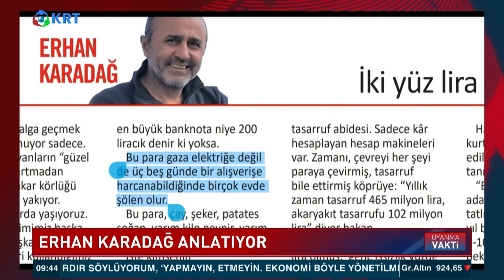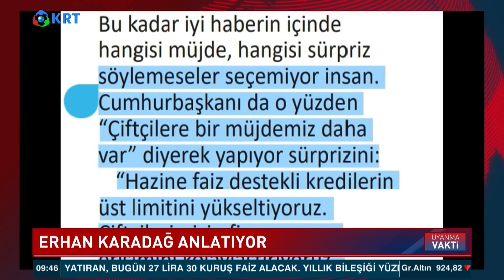İktidar Vatandaşı Görmüyor mu? | Savaş Kerimoğlu - Sedat Bozkurt | Günaydın Türkiye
Savaş Kerimoğlu'nun Hazırlayıp Sunduğu "Günaydın Türkiye" Programının Bu Bölümüne Gazeteci Sedat Bozkurt Konuk Oldu ve Gündemi Değerlendirdi.

1_Ahmet Davutoğlu, Akit TV Yayınında Sinirlerine Hakim Olamadı!

2_Barış Yarkadaş Anlattı!! Sezgin Baran Korkmaz Aslında Kim? İlişki Ağında Kimler Var?

3_Canlı Yayında ''Prompter Kazası'' Yaşayan Erdoğan: ''Geri Al, Geri Al''

4_Mafya-Siyaset İlişkisi İddialarına Hükümet Neden Sessiz Kalıyor? | Şimdiki Zaman

5_Tosuncuk Bu İşi Nasıl Başardı? | Serdar Akinan - İsmail Saymaz | Ne Oldu?

6_Cem Uzan’dan Çok Konuşulacak İddia: "Katar’dan Gelen Paralar Akp’nin Kendi Parasıdır!"

7_Tosuncuk Bu İşi Nasıl Başardı? | Serdar Akinan - İsmail Saymaz | Ne Oldu?

8_Yaşar Okuyan Muharrem İnce'nin O Sözlerine Çok Sert Cevap Verdi: ''Delikanlıysan Çık Açıkla''

10_Türkiye'de Suriyeli sorunu: Savaştan kaçmaya değil çocuk doğurmaya gelmişler